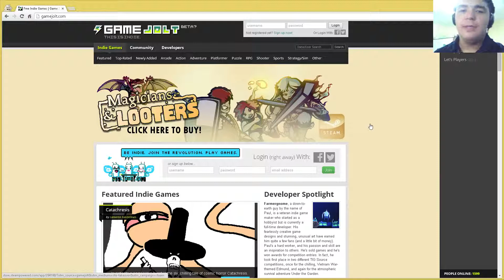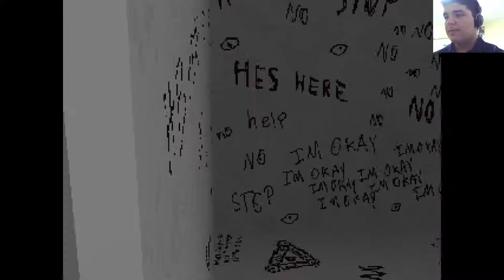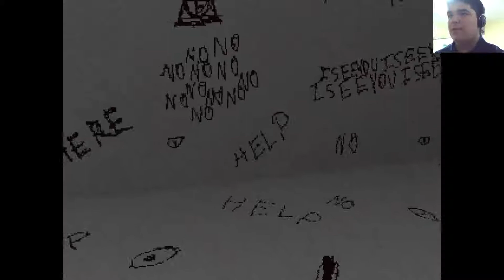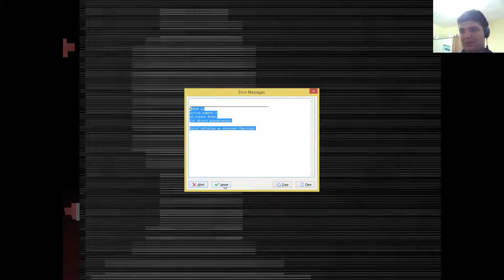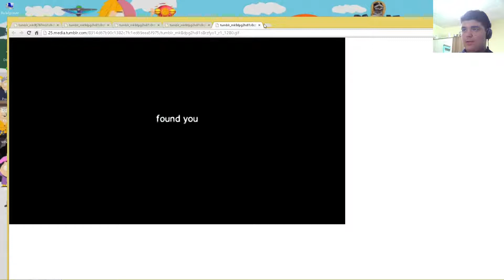Bu Ne? | I SEE YOU